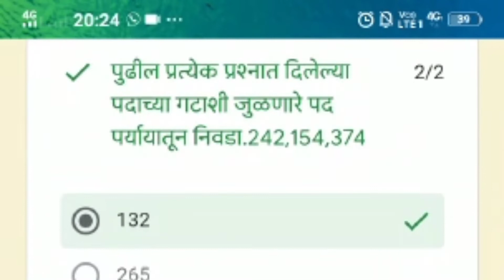Chandani Devidas kambale Nagar Parishad marathi school no.12 Daryapur,Dist. Amravati | Online test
*शिष्यवृत्ती परीक्षा 2022* *(5/8वी)*
 *बुद्धिमत्ता चाचणी*

 *चला सराव करूया*

 *चाचणी क्रमांक-12*